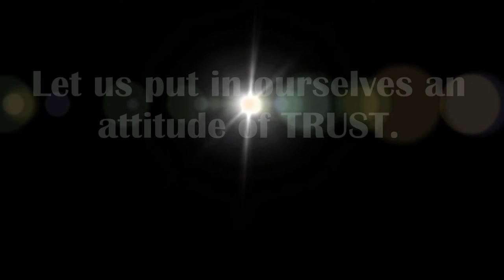6-Makabayan Class Retreat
The channel's 1st ever video!
These photos were taken during the class retreat held at San Damiano Spirituality Center, Tagaytay City, Philippines last October 10-11, 2016.

*UPDATE* If you're watching this in May 2017, watch out for the pictures here in the Ultimate Makabayan Throwback Video Part 1 on May 31, 5pm PH time.

Hope to see you in our next video!
-JPEG

Become part of the JPEG Crew now!
EMPlays (ES' Gaming Channel)
AGoodCookie RBLX (JC's Gaming Channel)
JPEG Productions (This Channel)